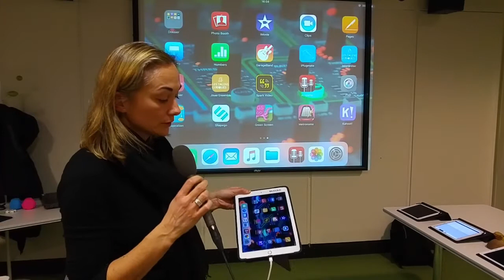Virginie Soulier, enseignante d'éducation musicale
Educavox - An@é / Carnaval numérique 2018